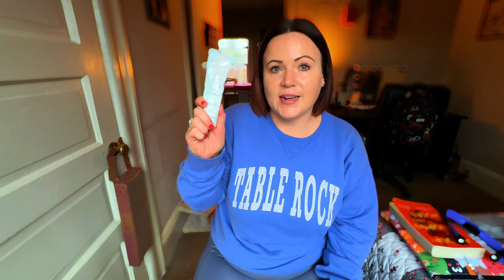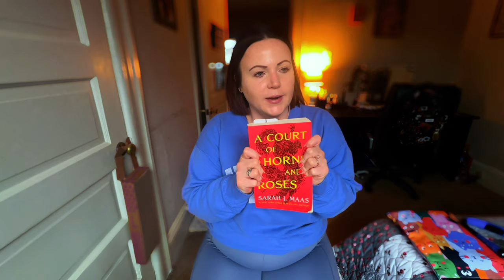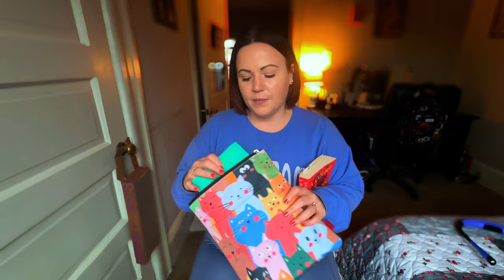January Favorites: Skincare, HairCare, Makeup, Books, Food, Drinks and More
I loved a WHOLE LOT of stuff in January, and I’m so excited to share it with all of you!

Skin
LaRoche Posay Oil Cleanser - @LaRochePosayUSA
LaRoche Posay Hyaluronic Acid Serum @LaRochePosayUSA
Cosrx Snail Mucin @COSRXIndonesiaOfficial
Dieux Skin Instant Angel Moisturizer
Loccitane Immortal Face Cream @loccitaneenprovence
UCANBE Cleansing Balm

Loccitane Almond Body Oil @loccitaneenprovence
Youth to the People Hydrate & Glow Drem Body Butter @YouthToThePeople
Loccitane Milk Concentrate @loccitaneenprovence

Sol de Janiero After Hours (unavailable) @soldejaneiroofficial
Sol de Janiero Cheirosa 59 @Harleesydney15@soldejaneiroofficial
Native Mens Deodorant

Makeup
Makeup Revolution Color Correct Primer (unavailable)
Merit Beauty Complexion Stick @meritbeauty
Tarte Glow Wand in Aglow @tartecosmetics
Dibs 2 in 1 blush/bronzer stick in Shade 2 @dibscosmetics1870
Merit Beauty Blush in Terracotta @meritbeauty

Hair
Loreal Hyaluron Plump @loreal@lorealusa
Loreal Heat Slayer @lorealusa
Dae 3 in 1 Cactus Styling Cream @daehair
Batiste Dry Shampoo for Brunettes

Manucurist Green Flash At Home Gel Nail Kit @manucurist

Book
A Court of Thorns and Roses Series by Sarah J Maas
Cat Book Sleeve from Amazon

Clothing
Heart Jacket from Walmart (sold out)
Fabletics Crossover 7/8 Leggings @fabletics

Home
Bath and Body Works Hot Cocoa (out of season) @bathandbodyworks

Food/Drink
Brumate Dark Aura @BruMate
Caffeine Free Diet Coke with True Lime @dietcoke
Alan Nu Preworkout in Cherry Twist @alani_nutrition
Built Bars
Clean Simple Eats (CODE NICOLEE) @cleansimpleeats6098
Drizzilicious Mini Rice Cakes

Let me know what you loved in the month of January in the comments!!!